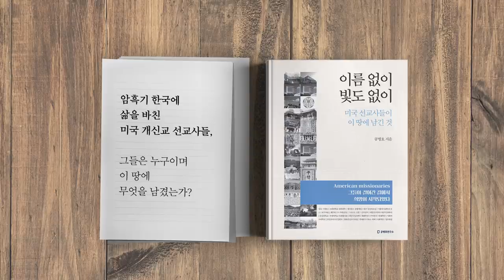통합당 / 절대로 안찍는다? [공병호TV]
통합당 / 절대로 안찍는다?

참조자료
1. 文정권 실정 아무리 커도, 민심은 통합당을 안 찍었다, 조선일보, 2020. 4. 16